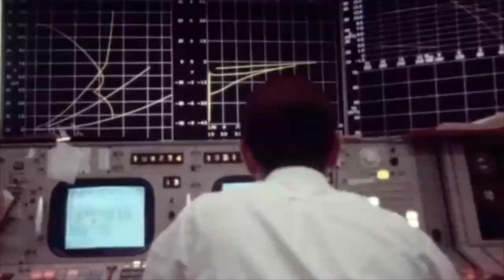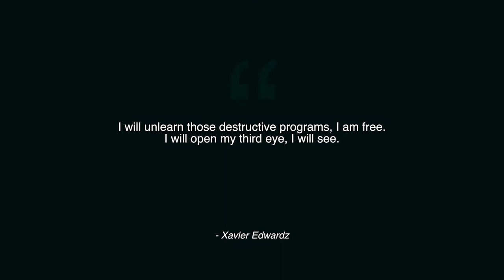Xavier Edwardz ft. Reuel Lynch - Real [OFFICIAL MUSIC VIDEO]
WATCH the official music video for Real by Trinidad born Xavier Edwards ft. Reuel Lynch!

Note: We have written permission and arrangements from all content owners to upload ALL content to our channel Tempo Networks